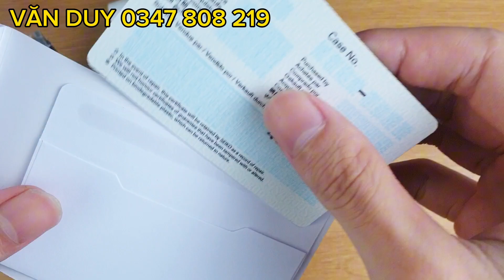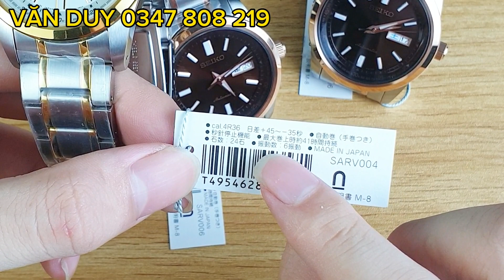Đồng Hồ Cơ Seiko Nâu Cafe Nội Địa Nhật Hàng Mới New 100% Đẹp Mà Rẻ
Giao Lưu lô đồng hồ xịn mới và hàng chất lượng đầy đủ cho các bác
Chính sách bảo hành:
 👉 Em Chuyên Nhận Od Đồng Hồ Chính Hãng.v.v.: Orient , Seiko , Tissot , Citizen ,  Longines